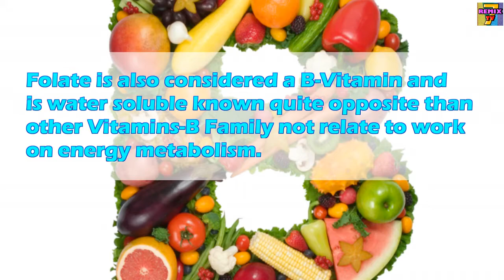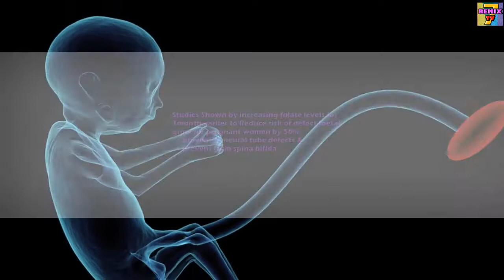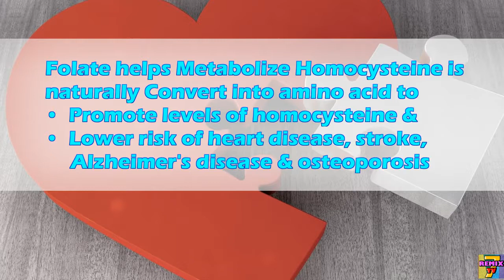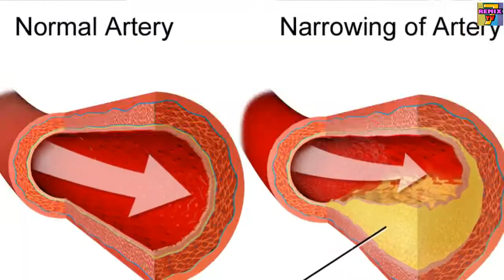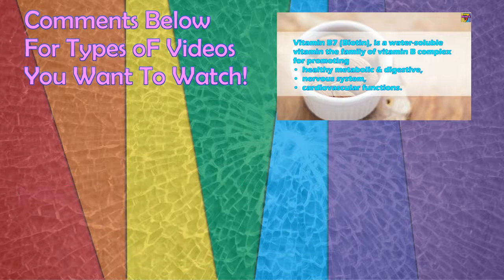Top 10 Benefits of Vitamin B9 Folate | Benefits of Folic Acid ♥NEW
Top 10 Benefits of Vitamin B9 Folate or Folic Acid,
Unlock Your Hip Flexors - Huge Conversion Boost For 2017 (The "Hidden Survival Muscle" In Your Body Missed By Modern Physicians That Keep Millions Of Men And Women Defeated By Pain, Frustrated With Belly Fat, And Struggling To Feel Energized Every Day…).

Folate or Folic Acid is also considered a B-vitamin and is water soluble known quite opposite than other Vitamins-B Family not relate to work on energy metabolism.

Vitamin B9 helps the body
• Generate & Repair DNA
• Utilize Vitamin B12 & Amino Acids.
• Prevent Anemia (Lack of red blood cells),
• Improve Foetus Growth &
immune function & digestion.

Who Lack of Folate Symptoms includes
• Lead to Neural Tube Defects, Spina Bifida.
• Breast Feeding Mothers
• People with Liver Disease
• Alcoholics
• Kidney Dialysis Patient
• Medications for Diabetics

Foods Rich in Folate
• Lentils, Papaya,
• Asparagus, Spinach, Turnip Greens
• Broccoli, Cauliflower, Romaine Lettuce
• Beets, Bok Choy, Parsley
• Pinto & Galbanzo Beans,
• Black, Kidney & Navy Beans,

Here are the top 10 benefits of Folate
1. Generate Red Blood Cell

Folic acid is required to help regulate
formation of red & white blood cells.
• Red blood cell fight from Anaemia
• elimination of homocysteine
• treatment menstruation problems
• leg ulcers

2. Healthy Foetal Growth
Studies Shown by increasing folate levels for
one month earlier to reduce risk of defects fetal
grow for pregnant women by 50%.
• prevent to neural tube defects &
• prevent from spina bifida

3. Improve Healthy Sperm Count
Folate in spermatogenesis related to
• lack folate cause sperm with incorrect
• chromosomal structure
• improvement in sperm motility
• Effectively getting pregnancy with partners

4. Healthy Heart
Folate helps Metabolize Homocysteine is naturally
Convert into amino acid to
• Promote levels of homocysteine &
• Lower risk of heart disease, stroke,
Alzheimer's disease & osteoporosis

5. Lower the Risk of Stroke
Excess of bad homocysteine From breakdown
of methionine to homocysteine metabolism.
Folic acid nutrients effectively reduce risk of
• blood vessel damage &
• lower blood clot from stroke.

6. Regulate Healthy Cholesterol Levels
Studies show Folic acid regulates cholesterol levels
• Lower Bad LDL cholesterol levels &
• Reduce bad homocysteine levels.

7. Promote Neurological
Research found Folate levels linked to neural health
dementia patient had Homocysteine at highest level
& lowest in Folate levels.

8. Helps Manage Mood of Perinatal
Folate with Vitamins B, Promote Formation & Absorption
of Neurotransmitters help manage
• Perinatal depression concern for child

9. Improve Healthy Colon
Study shows Eat Folate For gene stimulation to
• change risk of colorectal cancer &
• promote healthy cellular level (level of cells).

10. Lower Risk of Macular Degeneration
Daily Supplement of Vitamin folic acid, B6 & B12
related for ageing women with risk of Eye Disease
like Macular Degeneration can be reduced.